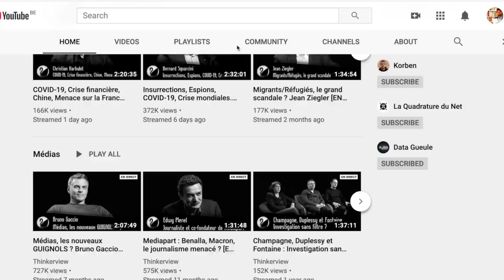Questionner comme Thinkerview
Les questions pour comprendre un sujet:

QUESTIONS DE VÉRITÉ
- Comment sait-on que c’est vrai?
- Qu'est-ce qui vous permet de dire ça?
- Comment le savez vous?
- Quelles sont vos preuves?

QUESTIONS DE CURIOSITÉ
- À quoi ça ressemble?
- Qu’est-ce qu’il y a à l’intérieur?

QUESTIONS DE CAUSALITÉ
- D'où ça vient?
- Pourquoi ça se passe comme ça?
- Qu'est-ce qui explique ça?
- Comment en sommes-nous arrivés là?

QUESTIONS D'EMPATHIE
- Est-ce qu'on ne peut pas voir ça autrement?
- Quels sont les autres points de vue sur ce sujet?
- Qu'en pensent vos adversaires?
- Est-ce la seule manière de voir les choses?

QUESTIONS DE SOLUTION
- Et si on faisait autrement, qu'est-ce que ça impliquerait?
- Qu'est-ce qu'il faudrait faire?
- Est-ce la meilleure option?
- Qu'est-ce qu'on peut faire dès maintenant?